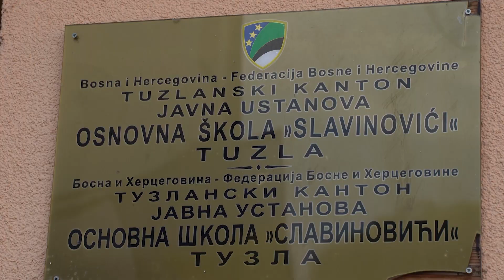Počela nova školska godina u TK, u školske klupe sjelo 3.500 prvačića - 02.09.2024.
Počela je nova školska godina u Tuzlanskom kantonu. Po prvi put u školske klupe danas je sjelo 3.500 prvačića, a za njih, kao i za sve ostale osnovce, Kantonalna vlada je osigurala besplatne udžbenike i radne sveske. Novom početku naročito se raduju oni najmlađi